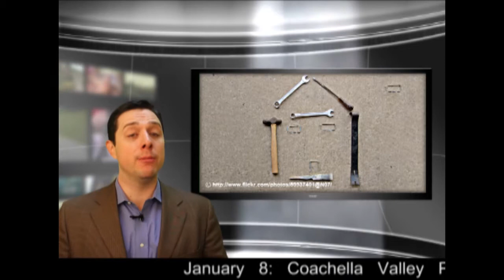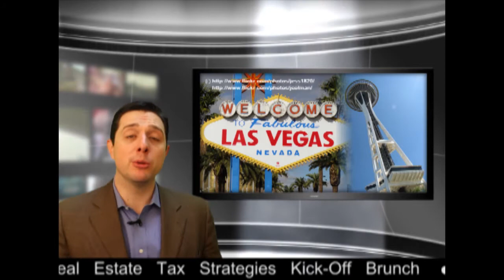The Norris Group Real Estate Headline Roundup in 2-January 4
In this video, Aaron Norris of The Norris Group gives the news of the week in the world of real estate and other big events. Aaron discusses the real estate market, including the numbers for shadow inventory, completed foreclosures, unemployment, construction spending, the agreement reached regarding the fiscal cliff, the Mortgage Debt Relief Act, and more. He also discusses upcoming events including the the radio show with Susie Leivas of Leivas Associates, Poised to Pop, and the Norris Group's hard money loan and trust deed programs.